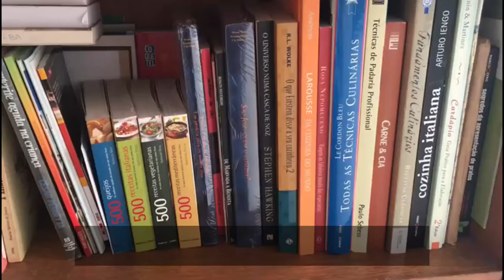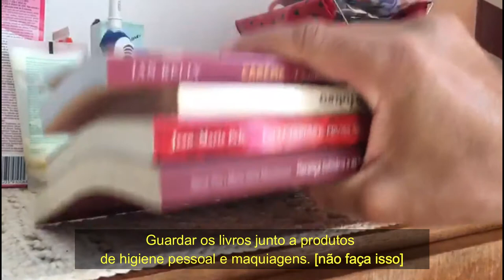Cuidando dos livros na pandemia (e após).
Cuidados que os leitores devem ter com os livros da biblioteca no período da pandemia. Sobretudo nas situações em que o leitor está a vários meses com os livros em casa.
Como manter a conservação dos livros.
Como guardar os livros adequadamente.